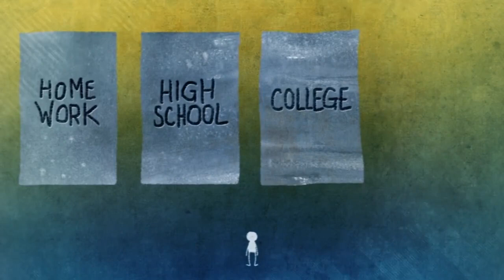"It All Starts Here" - UM-Flint Admissions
From an early age, our lives are filled with expectations, but have you ever thought about what you want?
At the University of Michigan-Flint, we encourage our students to rethink these expectations. Join the movement! You can impact the world---you can do MORE!